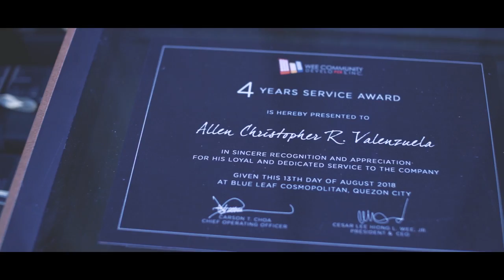10th Year Anniversary - Wee Community Developers, Inc Highlights Video by Nice Print Photography